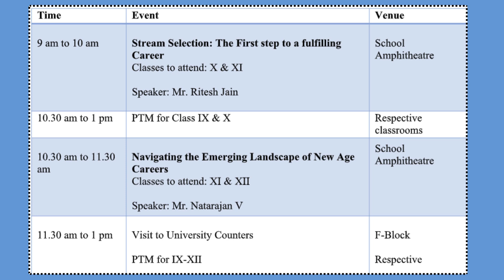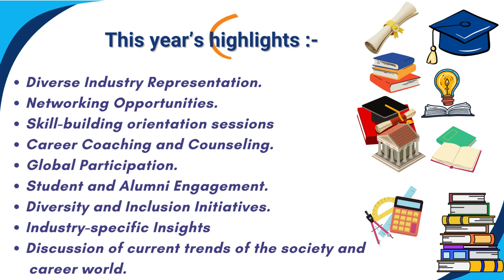Career Fair 24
Salwan Public School is delighted to invite Parents, Teachers, and Students to Career Fair 24, an exciting event where we explore new career avenues together. Join us on Saturday, 20th July 2024 for a day filled with opportunities to discover, learn, and be inspired. Meet professionals from diverse industries and attend interactive sessions that will help shape the future.
Let’s embark on this journey to uncover the endless possibilities that lie ahead. Together, we can pave the way for a bright and successful future for our children!